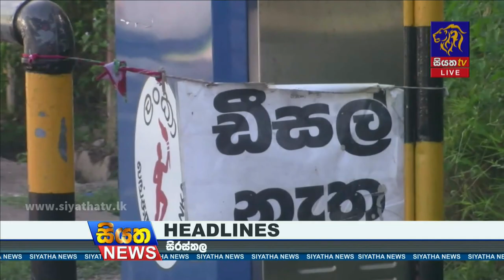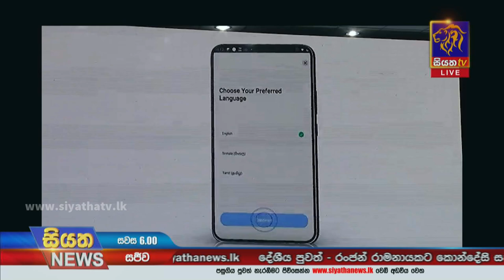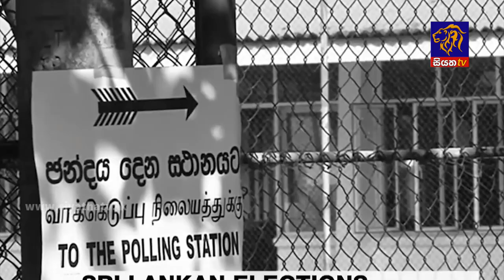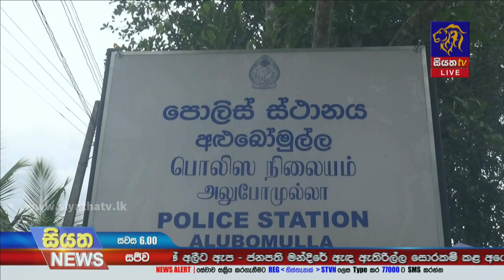Siyatha News | 06.00 PM | 26 - 08 - 2022